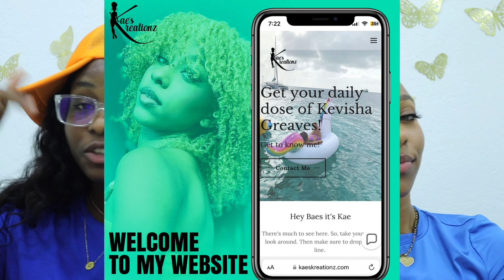Vincy Soca 2023 Warm Up Playlist *First Reactions* Part 2